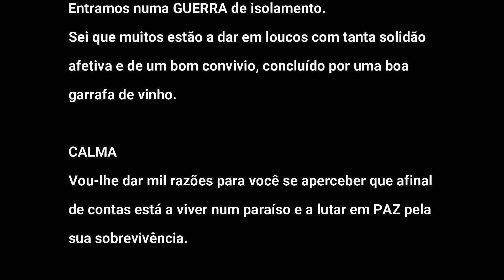UMA GUERRA CONFINADA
Um momento de reflexão para aqueles que acham duro viver em confinamento social por causa do covid 19.